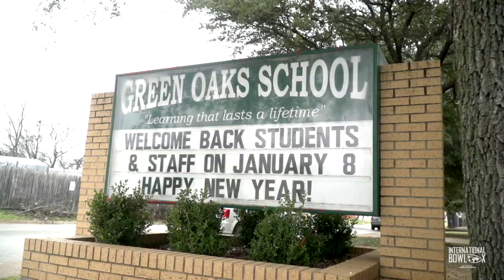2019 Middle School Bowl Game Series - Valor vs. Courage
USA FOOTBALL 2019 MIDDLE SCHOOL BOWL - GAME 1
AT THE STAR IN FRISCO TEXAS
PLAYED ON JULY 15th 2019